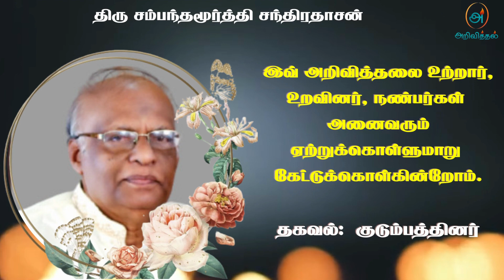Mr Samanthamoorthy Chandrathasan | RIP | Jaffna |Marana ariviththal|Death announcement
யாழ். மாதகலைப் பிறப்பிடமாகவும், சங்கரத்தையை வசிப்பிடமாகவும், வவுனியா தோணிக்கல்லை தற்போதைய வதிவிடமாகவும் கொண்ட சம்பந்தமூர்த்தி சந்திரதாசன் அவர்கள் 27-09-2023 புதன்கிழமை அன்று இறைபதம் அடைந்தார்.அன்னார், காலஞ்சென்ற சம்பந்தமூர்த்தி, இராசலட்சுமி தம்பதிகளின் அன்பு மகனும், காலஞ்சென்ற கந்தையா, நல்லபிள்ளை தம்பதிகளின் அன்பு மருமகனும்,

அன்னாரின் இறுதிக்கியை 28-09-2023 மு.ப 10:00 மணியளவில் வவுனியா தோணிக்கல்லில் உள்ள அவரது இல்லத்தில் நடைபெற்று பின்னர் தோணிக்கல் பொது மயானத்தில் பூதவுடல் தகனம் செய்யப்படும்.

தகவல்: குடும்பத்தினர்

தொடர்புகளுக்கு

நன்றி.